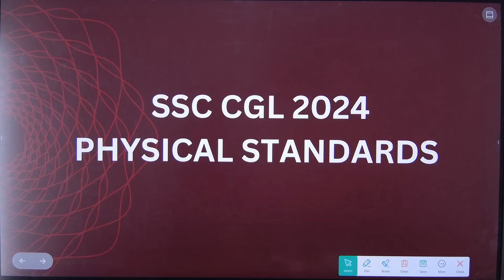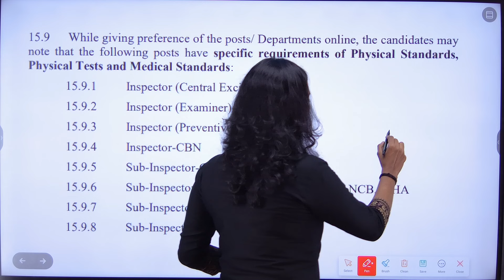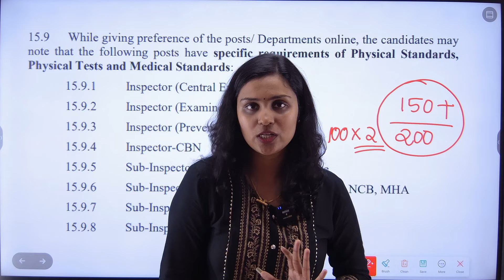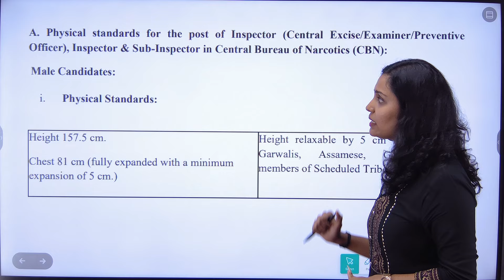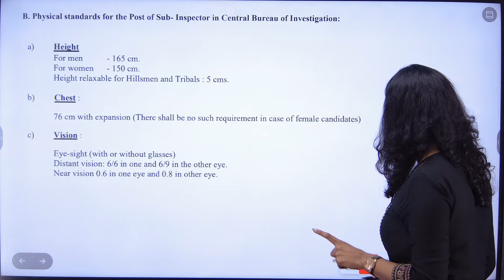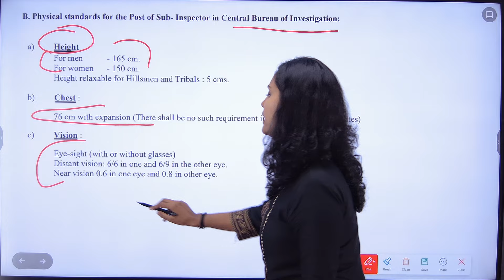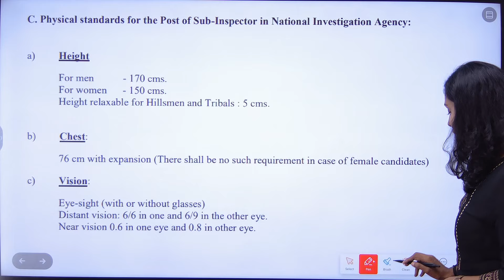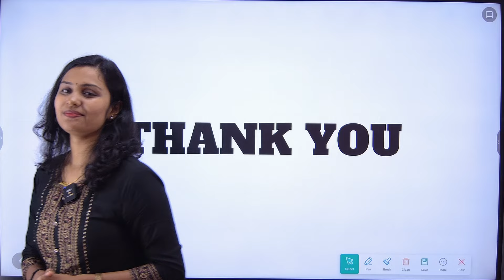SSC CGL 2024 Physical Standard അറിയേണ്ടതെല്ലാം